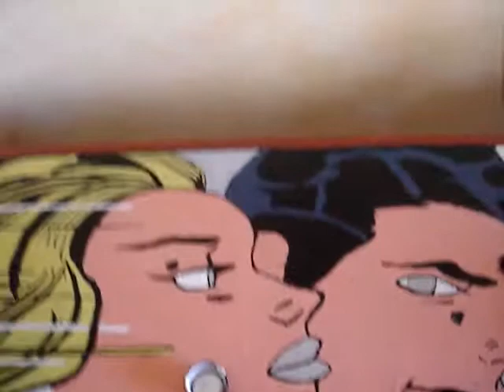Cuadro Roy Lichtenstein.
Roy Lichtenstein un gran autor de arte pop.